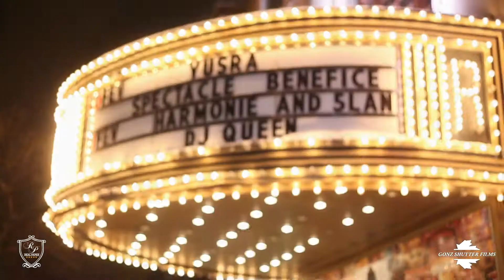Harmonik 5lan and DJ Queen live in Montreal part 1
Shot by Gonz Shutter Films
Harmonie 5lan live in Montreal part 1
kompa
harmonik
5lan